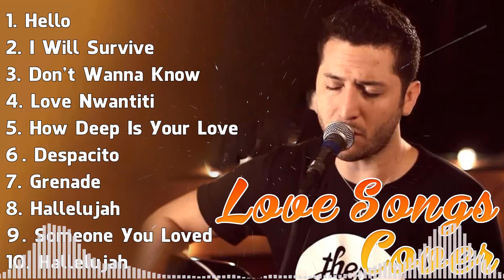Best Acoustic Songs 2024 ☀️ Top Cover En Ingles ☀️ Soft Songs English Gentle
[00:00:00] - 01. Hello - Lionel Richie
[00:03:43] - 02. I Will Survive - Gloria Gaynor
[00:06:52] - 03. Don't Wanna Know - Maroon 5
[00:09:40] - 04. Love Nwantiti - CKay
[00:11:34] - 05. How Deep Is Your Love - Bee Gees
[00:14:09] - 06. Despacito - Luis Fonsi ft. Daddy Yankee
[00:17:14] - 07. Grenade - Bruno Mars
[00:19:39] - 08. Hallelujah - Leonard Cohen
[00:22:13] - 09. Someone You Loved - Lewis Capaldi
[00:25:08] - 10. Hallelujah - Leonard Cohen
[00:29:30] - 11. Memories - Maroon 5
[00:32:10] - 12. The Scientist - Coldplay
[00:37:06] - 13. Can You Feel The Love Tonight - Elton John
[00:41:00] - 14. Bohemian Rhapsody - Queen
[00:46:02] - 15. The Only One - Lionel Richie
[00:49:19] - 16. Another Love - Tom Odell
[00:53:18] - 17. Can't Take My Eyes Off You - Frankie Valli x Lauryn Hill
[00:55:59] - 18. I Want It That Way  - Backstreet Boy
[00:59:15] - 19. Wonderful Tonight - Eric Clapton
[01:02:27] - 20. Memories - Maroon 5